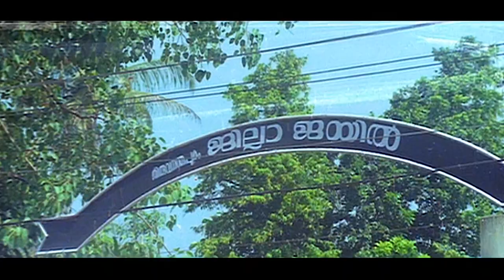ബുദ്ധിയുടെ കാര്യത്തിൽ നമ്മൾ എല്ലാം ഒരേ റേഞ്ച് ആണ്... | Jagathy Jagadeesh in Town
Devaki Amma gives birth to a set of twins twice and decides to give her children away. After growing up under varied influences, fate brings the four of them closer to each other.
Jagathy Jagadeesh in Town is a 2002 Indian Malayalam film, directed by Nissar, starring Jagathy Sreekumar and Jagadish in the lead role, both of them playing dual roles.